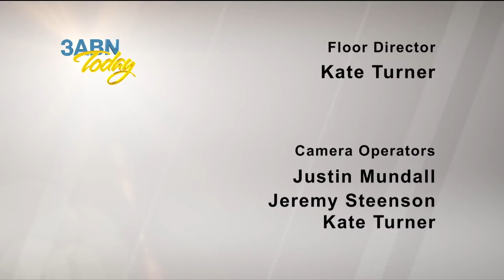3ABN Today - Relief Aid in Puerto Rico (TDY018047)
Join Shelley Quinn, and Kareen Wilson as they share about Bethesda Medical Mission and their outreach to Puerto Rico. Their mission is to share God's mercy and love through compassionate medical and dental care and to assist in the education and socioeconomic development of global citizens who are less fortunate.

TDY018047